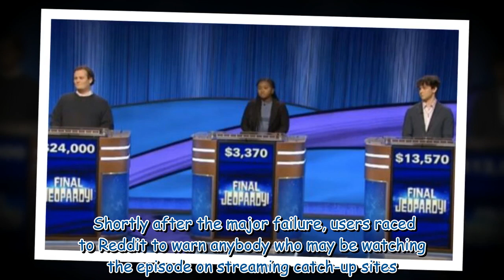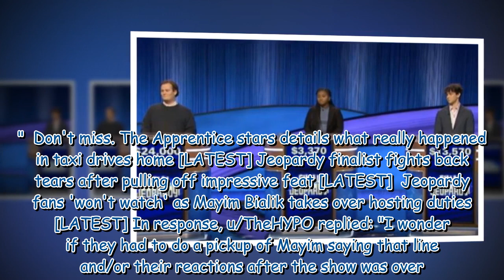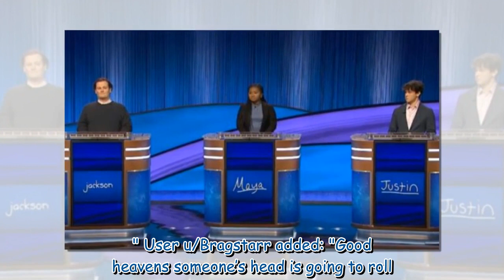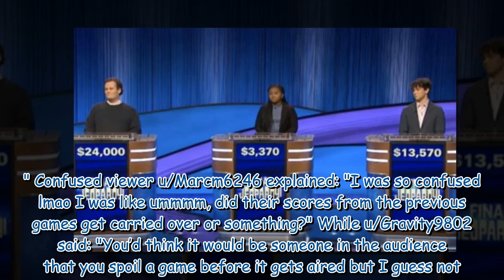Jeopardy! viewers fume after major editing error 'spoils show'